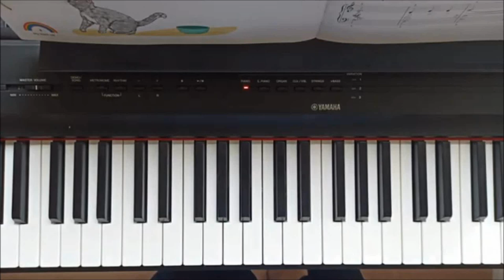The Zebra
from "Me and My Piano", Part 2